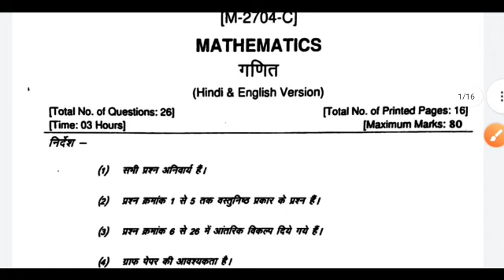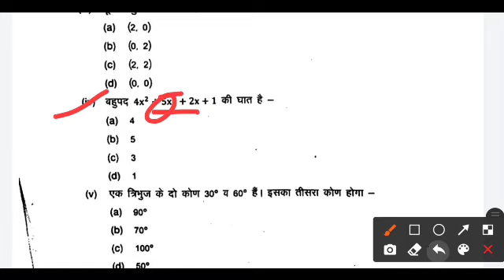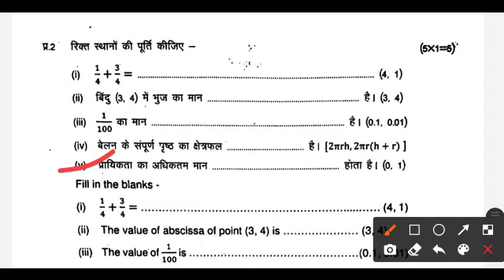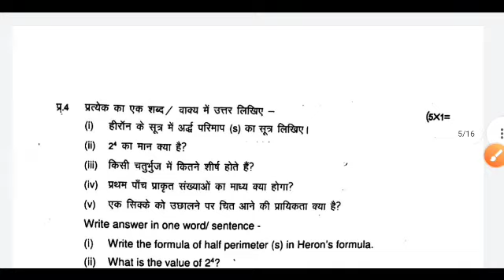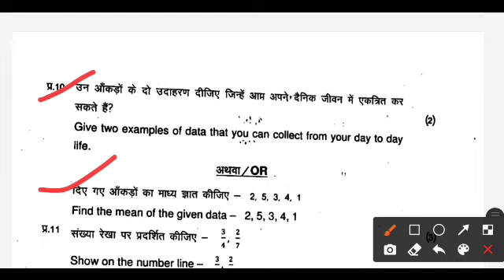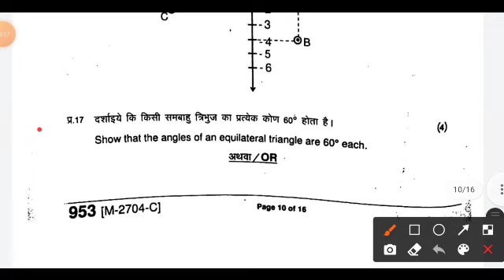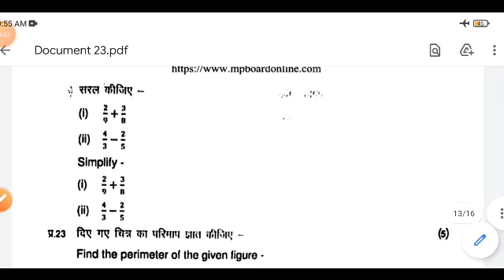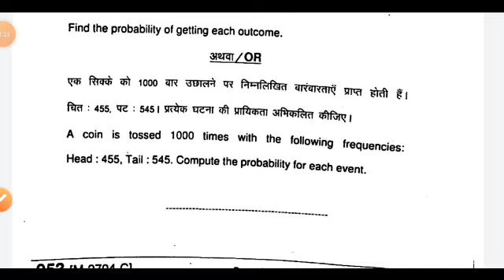कक्षा 9 वार्षिक परीक्षा पेपर 2022 | Yearly paper maths solution class 9th 2022 || 16 March mp board